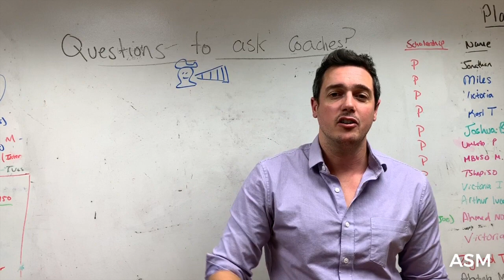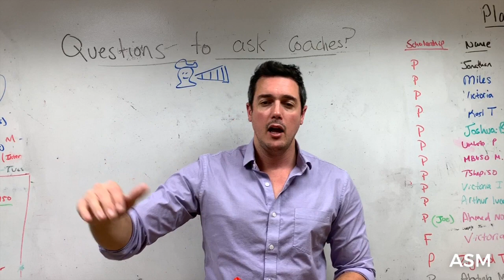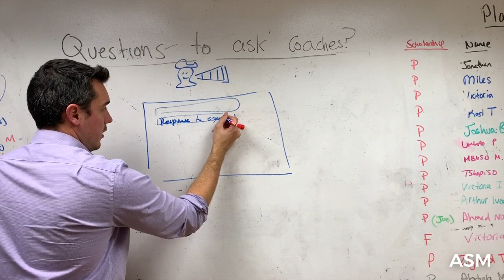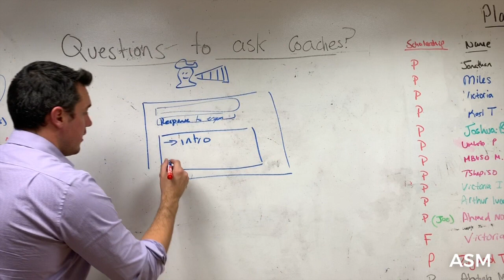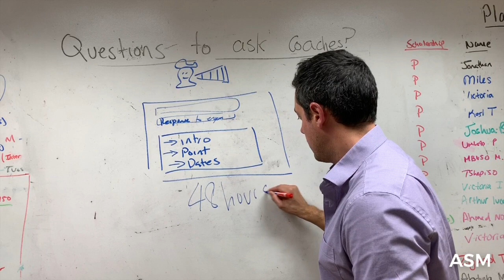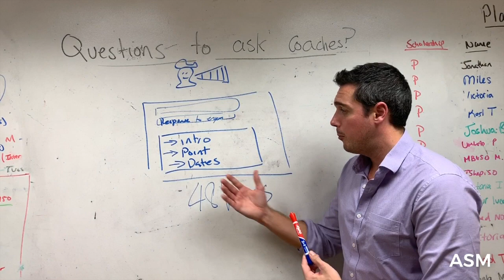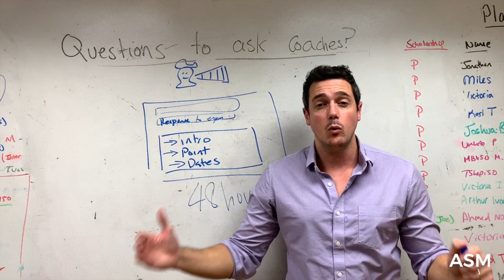What questions should you ask college coaches?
Has a college coach emailed you and you don't know what to do next? Let's help you figure it out. In this video we explain what you need to do when a coach emails you and how to respond.

Firstly it's important in the college recruitment process to respond early to a college coach. If you don't then they may think you are not interested in their program. Second you need to mention to the coach how they can contact you via phone, WhatsApp, skype or facetime so you can organize a interview. And lastly let the coach know when you will be available, include both dates and times.

Follow those 3 principles and your getting closer to securing your sport scholarship to college.

About ASM Scholarships
ASM Scholarships connects student athletes with NCAA, NAIA, NJCAA and CCCAA college coaches to help secure sport scholarships for our member athletes. On average our student athlete members secure an average of $30,000 per year.  We are based in Miami, FL and have helped over 4000 athletes.